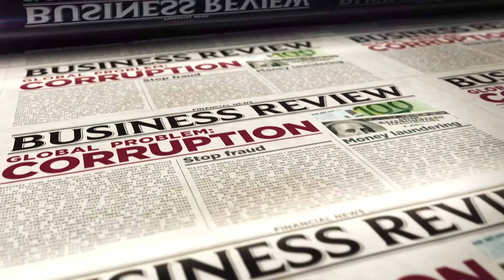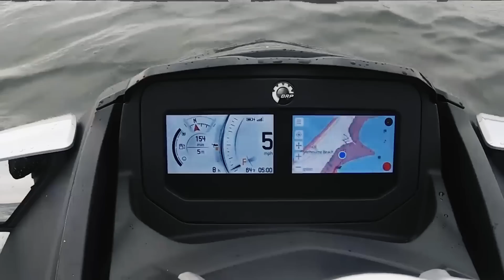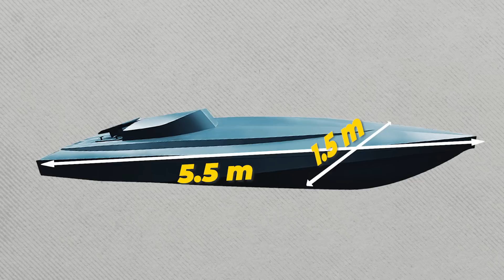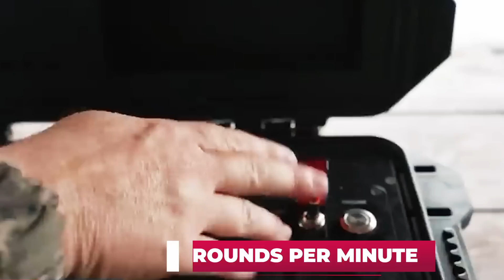This Kamikaze Drone Boats Will Destroy Russia's Fleet In 40 Seconds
New Ukrainian Kamikaze Drone Boats Will Destroy Russia's Fleet In 40 Seconds
What is the Ukrainian kamikaze maritime drone? You could see its appearance and get acquainted with its technical characteristics at the International Defense Industry Fair (IDEF 2023), which was held from July 25 to 28 in Turkey. The official name of this vehicle is MAGURA V5 - Maritime Autonomous Guard Unmanned Robotic Apparatus V type. In Ukraine, it is unofficially jokingly called Mykola-3. Mykola is a Ukrainian name, analog of Nikky. It is a compact, high-speed, and very maneuverable vessel, in the bow of which is located a mine or bomb that detonates upon collision with an enemy object. During bad weather at sea, such an object is little visible to the enemy, as its height above the waterline does not exceed one and a half feet.